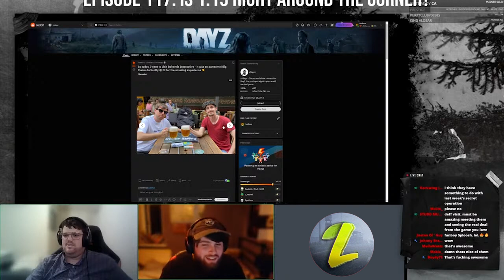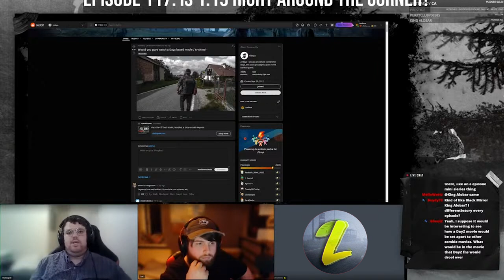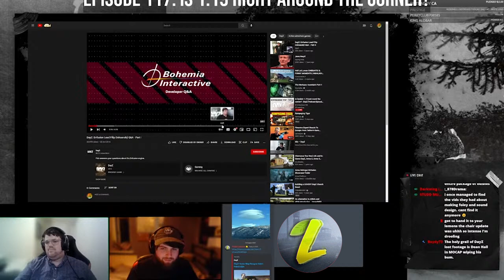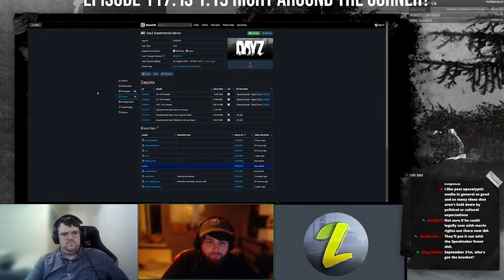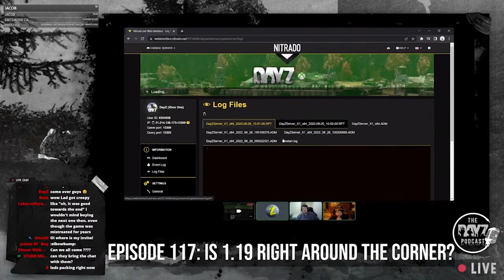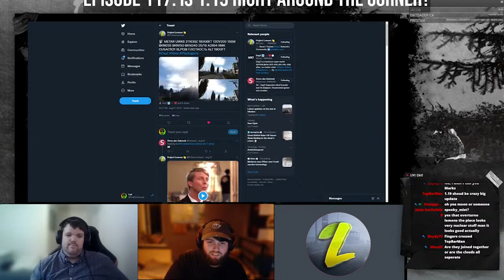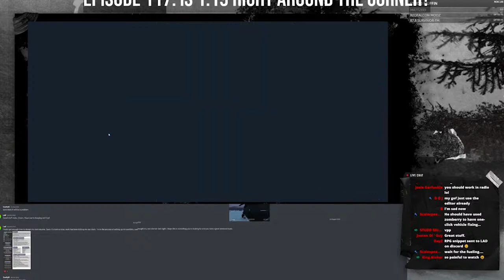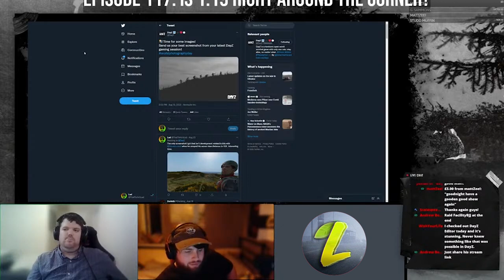Is Update 1.19 Around The Corner?: DayZ Podcast Episode 117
We have had issues with Episode 116 but it will be uploaded in the near future.

Streamed live each week right here on YouTube.